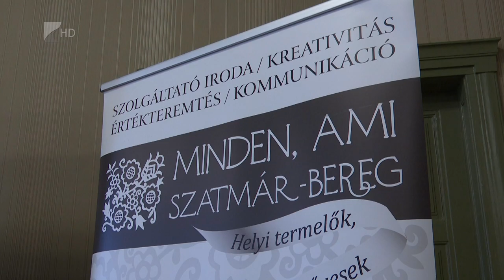Értékmegőrzés Mátészalkán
Szatmár és Bereg értékeit gyűjtötték egy helyre egy most alakult mátészalkai egyesület önkéntesei. A Minden, ami Szatmár-Bereg ötletgazdái a helyi termelőket és szolgáltatókat támogatják a piacra jutásban és tematikus fesztiválokon való megjelenésben. A szervezet a héten mutatkozott be a nagyközönségnek Mátészalkán.